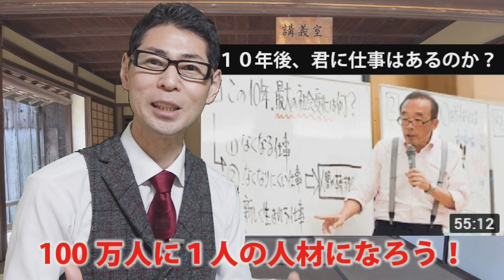【コロナ休校中のキミへ】これからの人生が変わる動画ベスト５【これだけは見て！】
コロナウイルスによる休校中の中学生へ！

 関連動画 【親子で学ぶ】最高の人生のつくり方【人生の授業1】

ーーーー以下ネタバレーーーー

第５位
10年後、君に仕事はあるのか？～藤原和博が教える「100万人に1人」の存在になるAI時代の働き方

第３位 運が良くなる話

第１位 【吉田松蔭】一流の生き方、一流の死に方。後悔しない人生を生きるためには…/津田紘彰